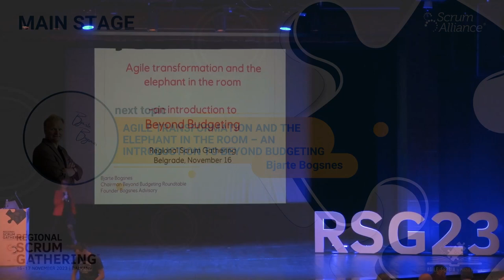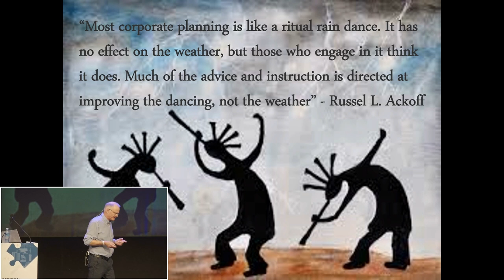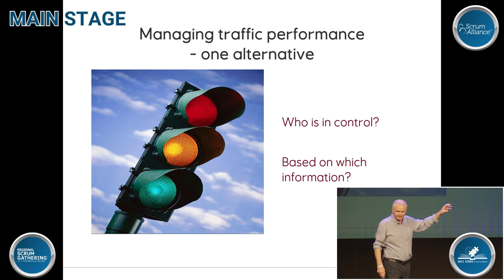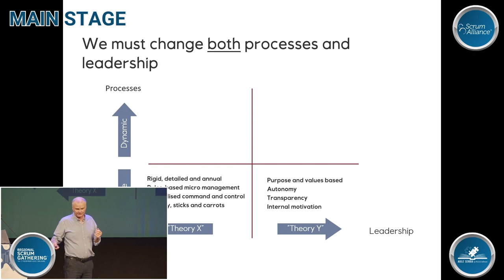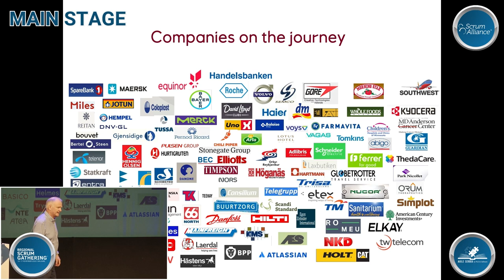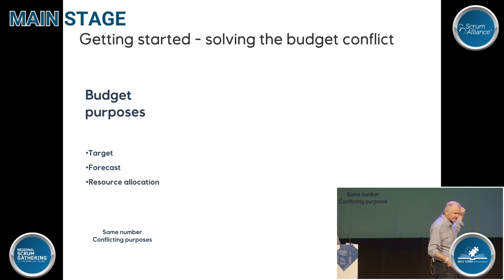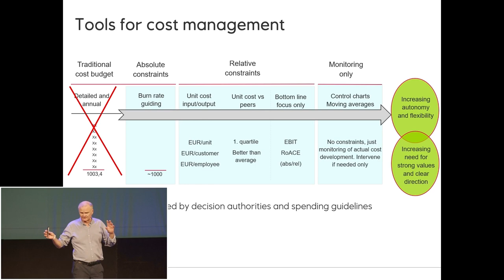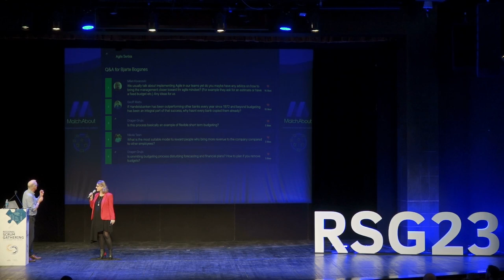RSG 2023 - BJARTE BOGSNES - Elephant in the room – an introduction to Beyond Budgeting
Agile transformation and the elephant in the room – an introduction to Beyond Budgeting
The problems with traditional management – including budgeting
Agile shortcomings in running an enterprise
Beyond Budgeting – business agility in practice
The model
Cases
Implementation advice